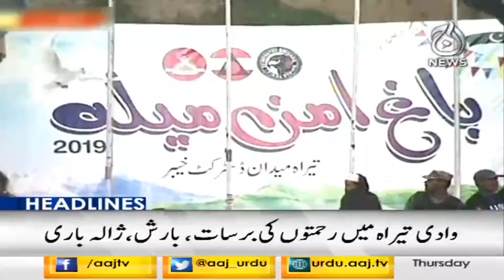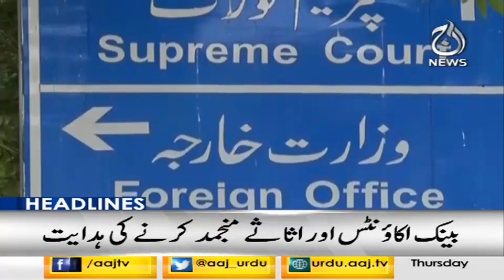Headlines & Bulletin 9 PM | 2 May 2019 | Aaj News